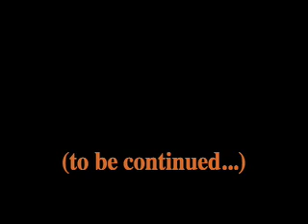Kolar AA Premium ShootOut (Part 1)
John Ramagli's Kolar Premium AAA Shoot Out is an annual part of John Haugh's ColorMatrix Open Skeet Championships held in Canton OH. This is from the 2006 shoot hosted at Sportsmen's Shooting Center by Shoot Manager Jim Murphy.

This game is the "brain child" of Mr. Murphy and has been endorsed by Wayne Mayes as one of the most fun things he's ever done in skeet. Several of the tournament's entries come just for this event as it truly is "instant gratification".

This is part 1 of a set of videos showing the fun this event is. In part one you have the explanation of the game with the actually shooting for the cash starting in the next part.

A special thanks goes out to Kolar Arms for sponsoring such a unique and downright FUN TIME. Whenever you're in Racine ,Wisconsin stop in and say "Hi" while they build you a great shotgun!

For the results of the great time in 2006 "CLICK HERE" or click on the name of the shoot above to see the pictures from the shoot. HAVE YOU MADE YOU RESERVATION FOR THIS YEAR???

Remember: this year it has moved to the weekend (July 6-8, 2007) BEFORE  the MotorState (July 13-15, 2007) and rotation 2 is almost full. Call Jim Murphy at 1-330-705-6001 for advanced reservations.